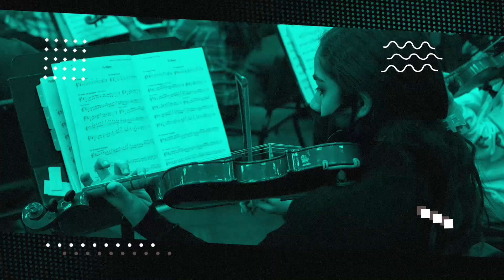Dennis Baker State Farm Scholar Artist of the Week - Isaac Gruber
This week’s Dennis Baker State Farm Scholar Artist of the Week is senior Isaac Gruber from McKinney High School.

Isaac plays trumpet, and he currently serves as Head Drum Major of the Royal Pride Band.
He has held the position of Section Leader, Brass Captain, and Featured Flugelhorn Soloist.
Isaac was selected for the Interlochen Arts Camp, as well as a finalist for the McKinney ISD Concerto Contest.
He has earned 1st Division Superior Ratings for Solo & Ensemble contests, and he has qualified for TMEA All-Area and All-Region on multiple years.

Isaac ranks in the Top 6% of his class with a 4.46 GPA.
He has taken 9 AP Courses and is a member of the National Honor Society.
Isaac was invited to the McKinney Academic Ceremony 3 years in a row, and he received the Sophomore All-Around Student Award and the Outstanding Achievement in Spanish Award.

In his free time, Isaac is the MHS Stage Crew Manager, and he serves his community through Feed the City, Dog Agility Fun Match, and by performing Taps for McKinney ISD, the McKinney A&M Club and the City of McKinney.

After graduation, Isaac plans to pursue a double major in Trumpet Performance and Economics.

That’s Isaac Gruber, this week’s Dennis Baker State Farm Scholar Artist of the Week.